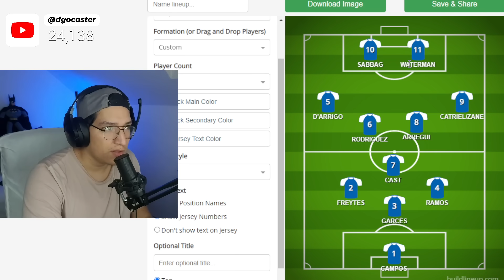¡LA DELANTERA DE ALIANZA LIMA 2024!